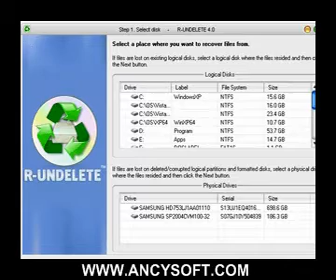File Recovery and Data Recovery Software. Hard Drive recovery utilities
R-STUDIO Data Recovery Software supports file recovery over a network, RAID recovery, hard drive unformat and Linux recovery. All R-Studio and R-Studio Emergency features and capabilities can be evaluated and tested in the Demo mode. The only limitation the Demo mode has pertains to the maximum size of a file that can be recovered. The software running in the Demo mode can be registered on the fly at any time. No reinstallation is required. To see how R-Studio can recover data in a specific case, you may download R-Studio free, install it on your computer, and run it in the Demo mode (for a nonbootable machine, an R-Studio Emergency CD can be created). Try R-Studio or R-Undelete now!